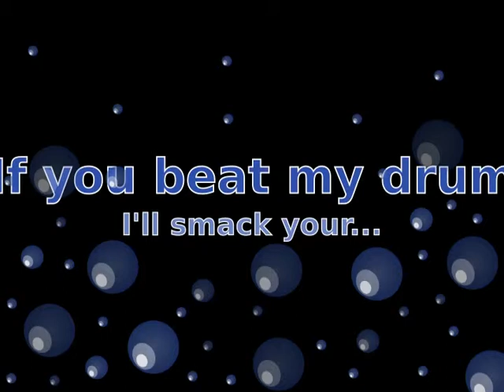Ha Monica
Don't change the text too much please. Played on Granpa's Windsor six string bango.